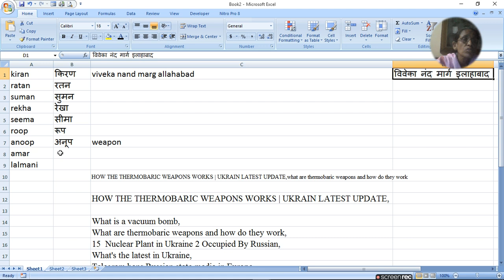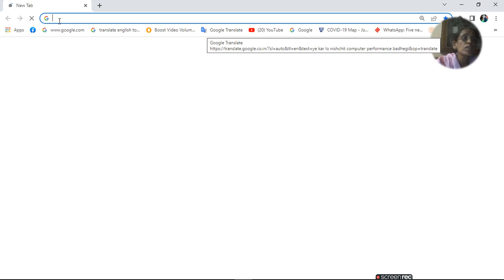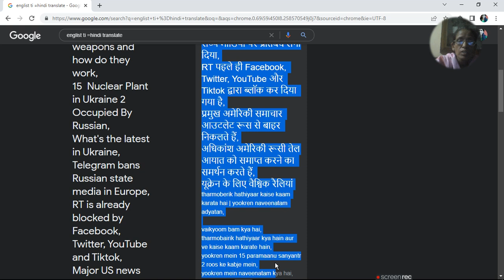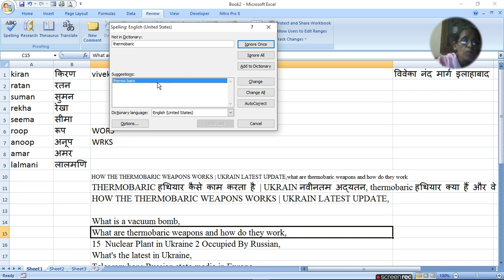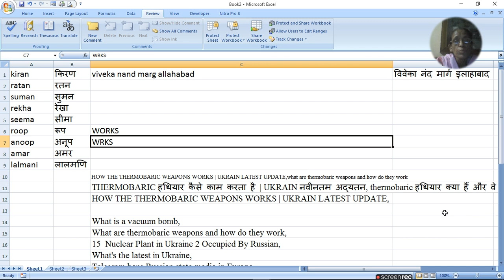How do I translate text in Excel?(any language) | ratan agarwal it informer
How do I translate text in Excel?(any language)
What about video?
Translate words or phrases in Word, Excel, or PowerPoint
In your document, spreadsheet or presentation, highlight the cell or text you want to translate.
Select Review -- Translate.
Select your language to see the translation.
Select Insert. The translated text will replace the text you highlighted in step 1.

TOPIC COVERED-
REVIEW IN EXCEL
1. TRANSLATE
2. SPELLING
3. RESEARCH
4. THESAURUS

Note Advance – you can convert whole column or sheet if you want ask in comment

Question Asked-
Can you translate in Excel?
How do I find the language in Excel?
How do I translate an entire column in Excel?
How do I translate an entire Sheet in Excel?
Is there an Excel translate function?
What is the formula for translate in Excel?